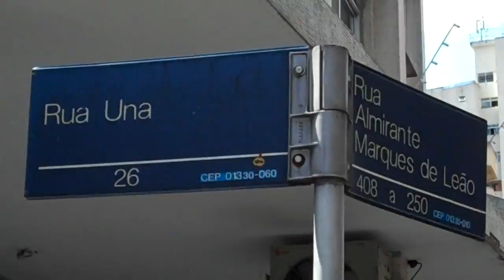Muro danificado na esquina da rua Una com Almirante Marques de Leão (Bela Vista)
Esse muro está destruído e o dono do terreno nada faz para consertar o problema. Também há muita água empossada na rua.

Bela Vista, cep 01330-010